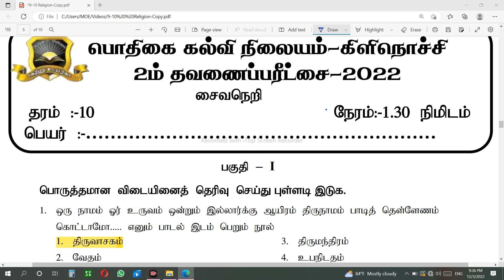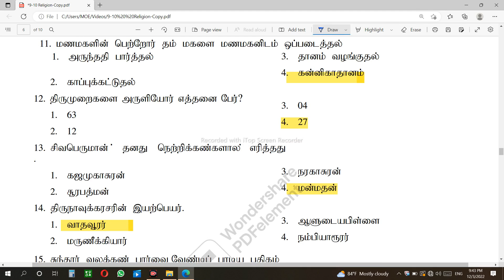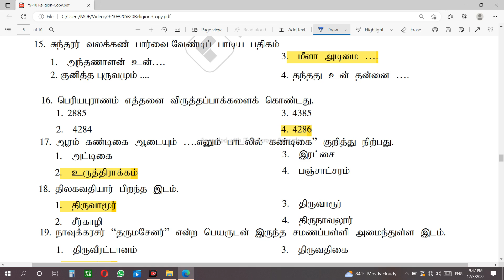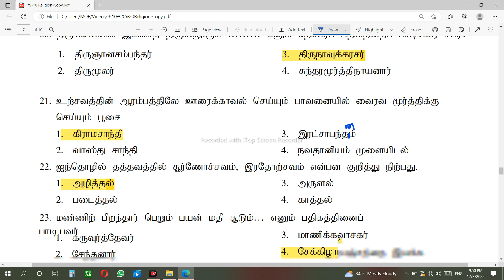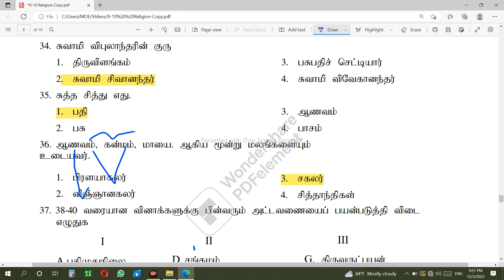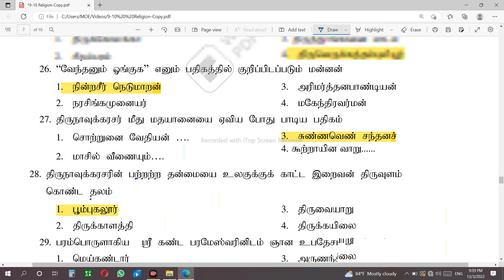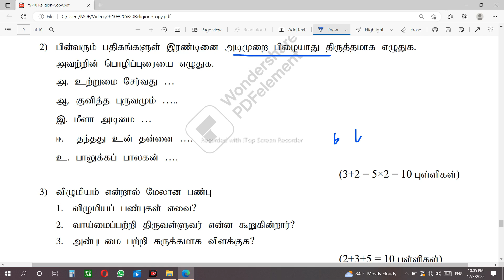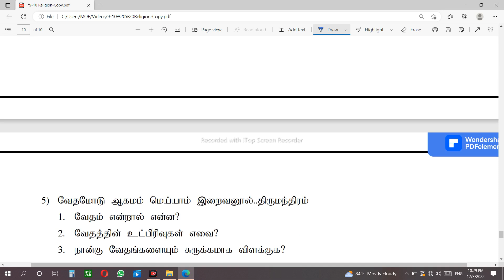தரம் 10 சைவநெறி, இரண்டாம் தவணைப் பரீட்சை-2022 (Grade 10 Saivanery, Second Term Examination-2022)